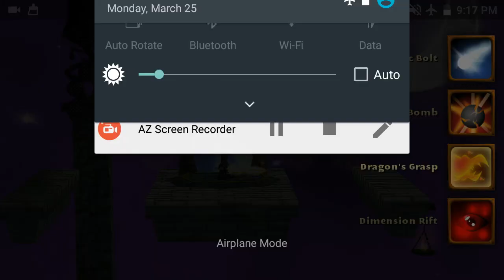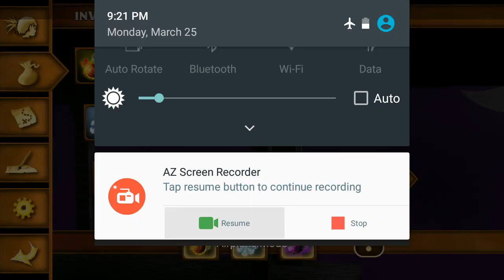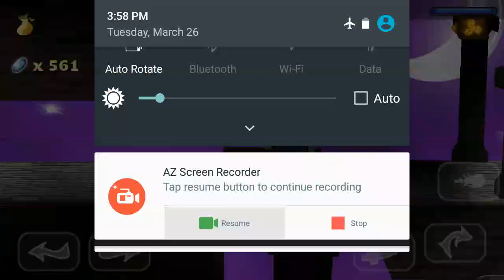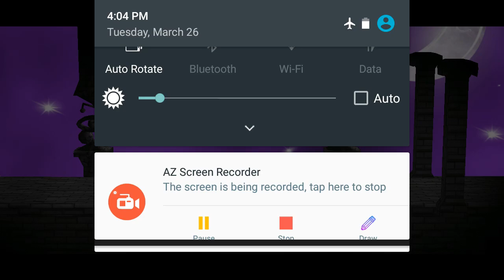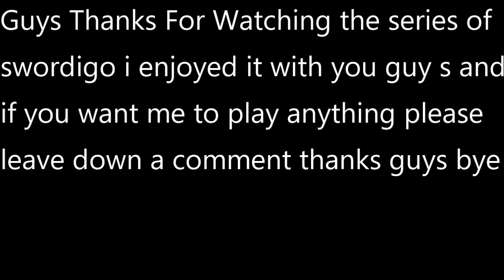Swordigo - Let's Play Part 10: Master Of Chaos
Time Stamps:
0:00 intro
0:08 Gameplay
12:36 End Screen

Peace Out!